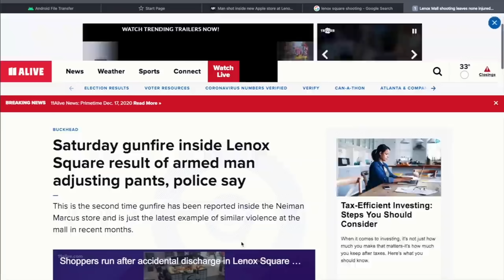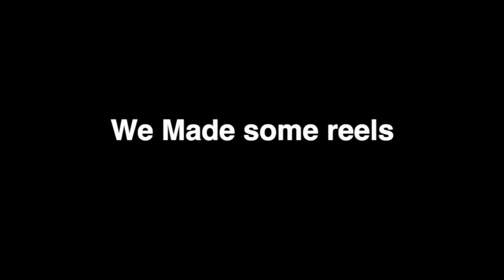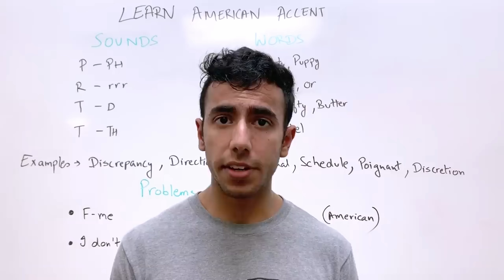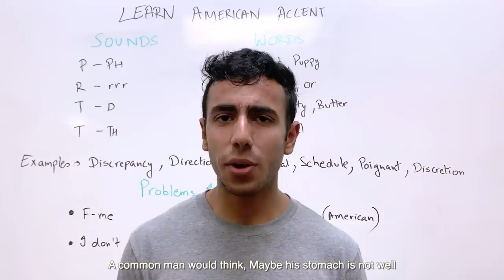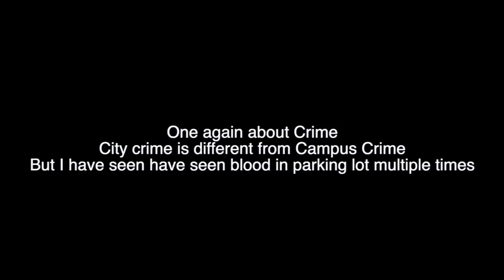How to Vlog in USA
Today we will learn how to be a Vlogger in the USA, about what you should and shouldn't do. Mostly what you shouldn't do. But then again, I am just joking, I don't know how to make vlogs, I don't even know how to make videos to be fair, I don't even know how to grow my Youtube Channel. Why am I writing my deep inner thoughts here. I should shut up. Ok.